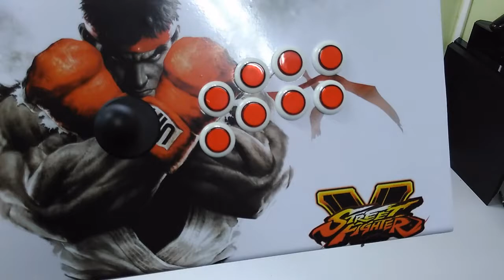Thiago Bravin [Xbox 360/PC/Steam/Raspberry/Android] StickBOX